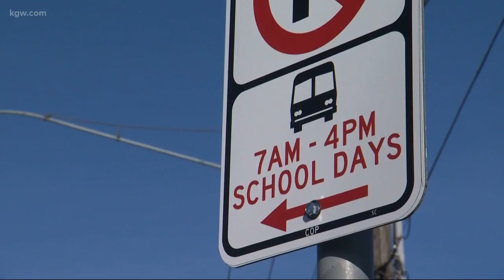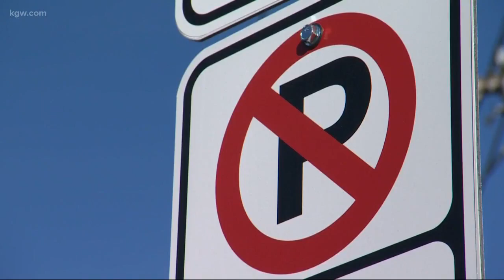Man says no-parking zone makes no sense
No-parking zone doesn't make any sense, man says